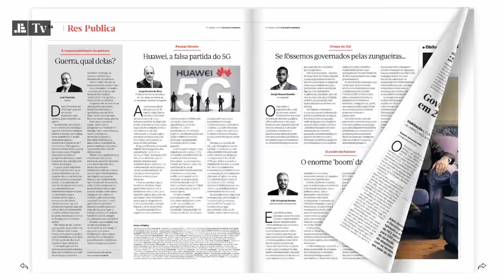Veja o Jornal Económico num minuto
O Jornal Económico desta semana já está disponível nas bancas de todo o país e na plataforma JE Leitor, para os nossos assinantes digitais. Folheie a edição desta sexta-feira num minuto.